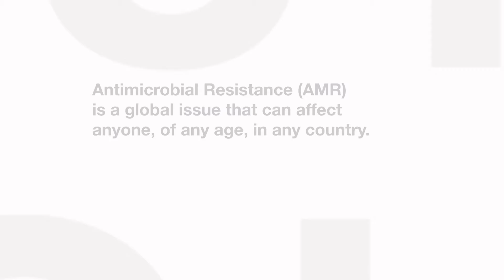Helen Beigel, C. diff Awareness Advocate I Antimicrobial Resistance Fighter Coalition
Helen Beigel, a C. diff (Clostridum difficle) awareness advocate, shares her efforts and personal commitment to combat antimicrobial resistance (AMR).  As a supporter of the Antimicrobial Resistance Fighter Coalition (ARFC), she works to increase awareness of AMR and encourage action. Listen to her inspiring story and consider joining the ARFC to help combat the risk of antimicrobial/antibiotic resistance – because all of us can be resistance fighters.

The Antimicrobial Resistance Fighter Coalition aspires to change behaviors across the globe that will maintain the effectiveness of antibiotics for future generations via education, training, and partnerships which recognize and amplify the efforts of coalition supporters.